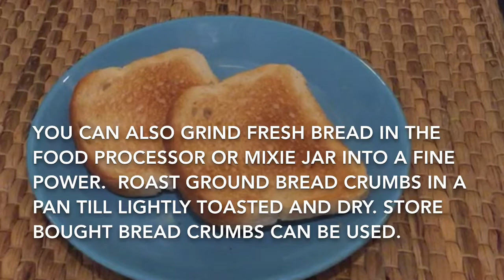Beef cutlets| பீஃப் கட்லெட்|Indiska nötkött patties| how to make kerala style tasty beef cutlets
Hi friends welcome to foodfromhost cookery channel. In today's video we will learn how to make simple, crispy and tasty beef cutlets with less ingredients. This is a super tasty, super easy and simple recipe. You can always adjust and reduce the spice by using the less amount of chilli powder and pepper powder according to your taste.
Ingredients:
Beef
Spicy chilli powder
Kashmiri chilli powder
Coriander powder
Turmeric powder
Garam masala
Pepper powder
Onion
Garlic
Bread crumbs
Egg
Vegetable oil
cooking vinegar
salt